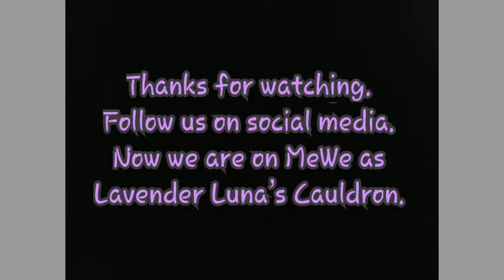Sea Star Necklace (in progress)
In the progress of making a sea star necklace using bead embroidery and bead weaving techniques.